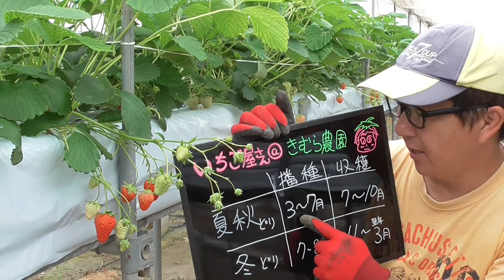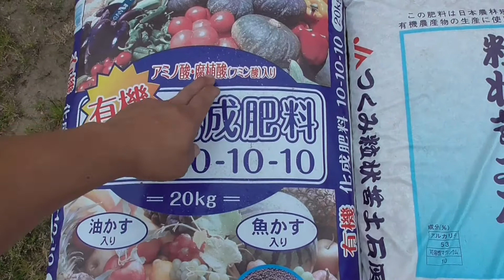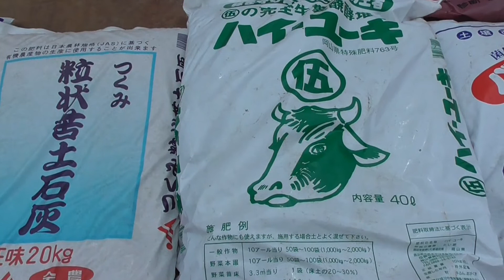【家庭菜園】夏キャベツの畝とマルチの張り方を教えます。キャベツの育て方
キャベツを夏にうまく育てるには草や虫対策をしないといけません。今回は畝とマルチの張り方動画です。家庭菜園の参考にしてくださいね。

【過去動画の紹介】
このYoutubeチャンネルでは、苺専業農家であるきむら農園いちご屋さんが、
ベランダやお庭でおいしい野菜の育て方を教えます。
・プランターで簡単、家庭菜園
・お庭でプロ志向の野菜作り
・イチゴ農家のお話　などなど

▼いちご屋さん@きむら農園ホームページ